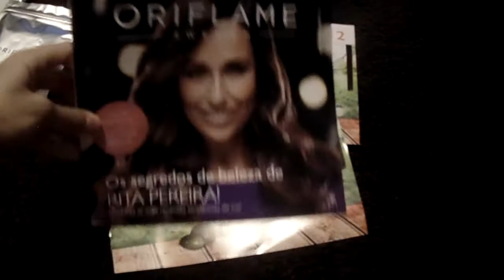Encomendas do Catálogo nº 11